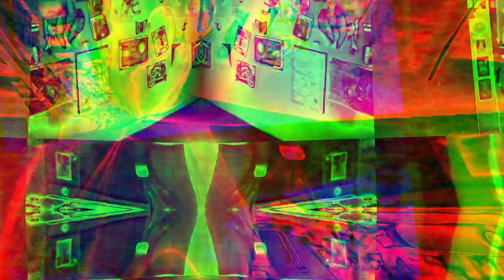Movie 22 12 07 11h40m27s the 10 minute videos collection uploaded. *Photosensitivity Warning*